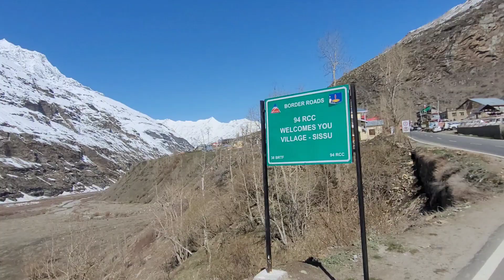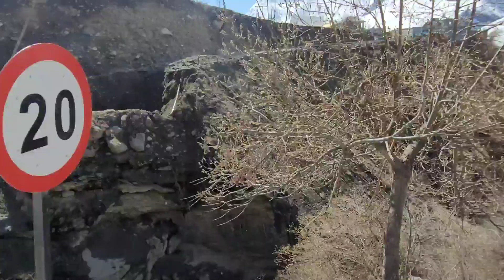Himachal pradesh tour |Sissu village| dangerous road ride | HRTC BUS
:_ यह वीडियो हिमाचल pradesh की हैं |

मनाली से 'sissu village होते हुए 'Keylong बस स्टैंड' udaipur lahol village' atal tunnel ' की सवारी की मज़ा ही जन्नत हैं | मैं तो यही बोलूंगा एक बार जरूर फॅमिली को ले जाए | इतनी ठंड और इतनी खूबसूरत ..